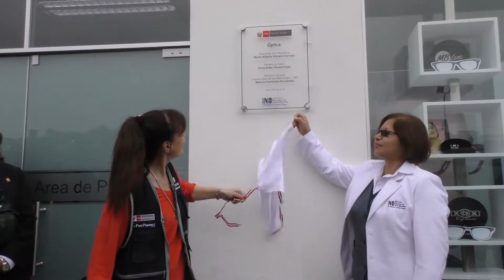MINISTRA DE SALUD INAUGURA AMBIENTES Y EQUIPOS EN EL INO